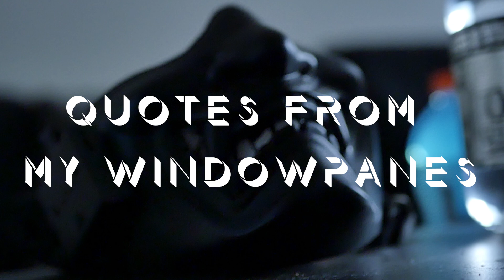OTS Set - GREE-OH